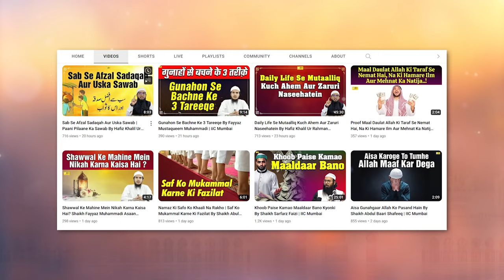Ramazan Me Yeh 2 Kaam Zarur Karna chahiye By Shaikh Aafaq Ahmad Sanabili Madani | IIC Mumbai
Bank Account Details:
ILM FOUNDATION
ICICI Bank
Savings account
IFSC CODE-ICIC0001028

Ramazan Me Yeh 2 Kaam Zarur Karna chahiye By Shaikh Aafaq Ahmad Sanabili Madani I| IIC Mumbai